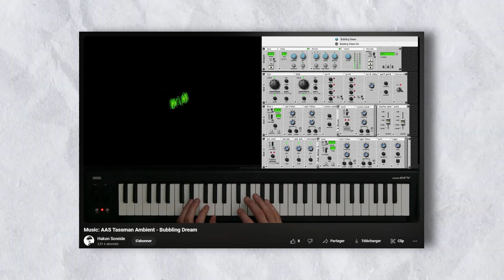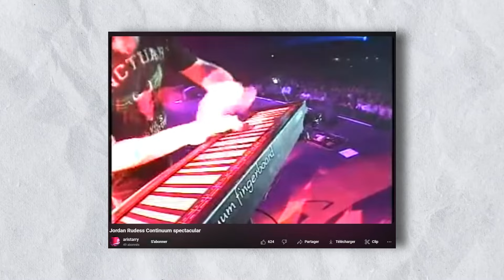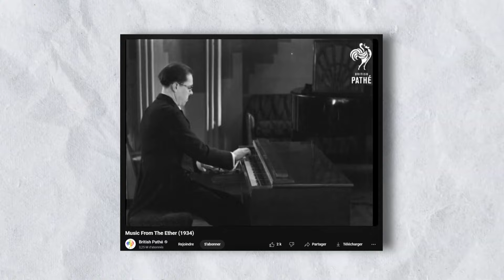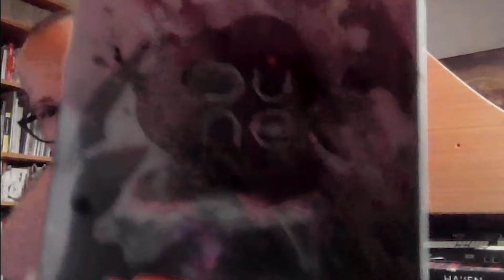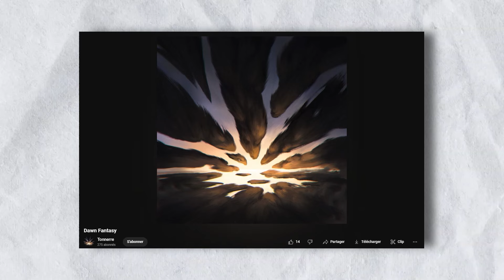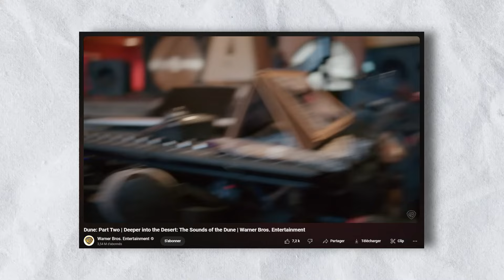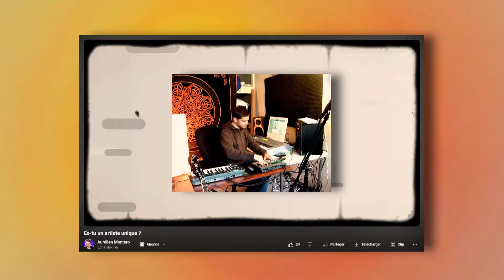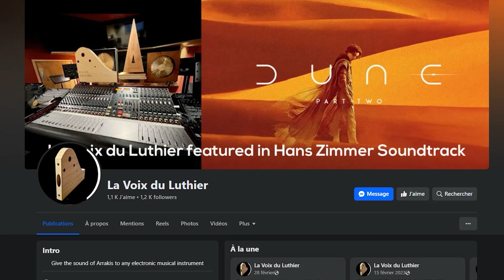Il a travaillé sur Dune 2 ! Interview de Christophe Duquesne !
NOTE : Mon monteur étant en congé, il y a un petit soucis de montage à un moment, j'ai préféré publier la vidéo en l'état plutôt que d'attendre 3mois. ENJOY

Si vous ne me connaissez pas, je suis Aurélien Montero, compositeur de musique pour les jeux indépendants. J'ai crée cette chaine YouTube pour partager mes créations, mon processus créatif et tout ce que j'apprends sur cette chaine.